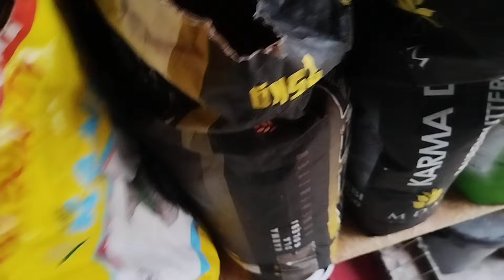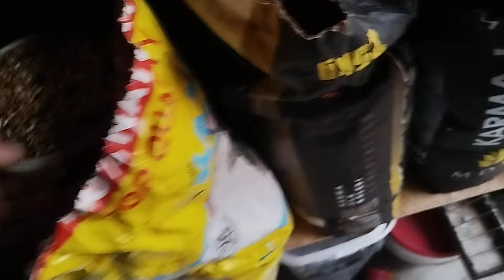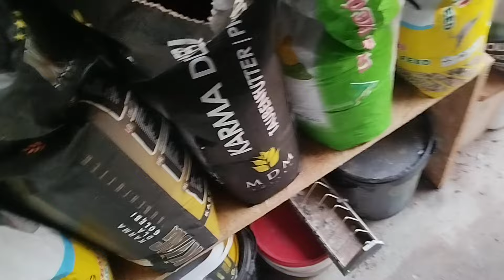Michał konieczny gołębie pocztowe.👍